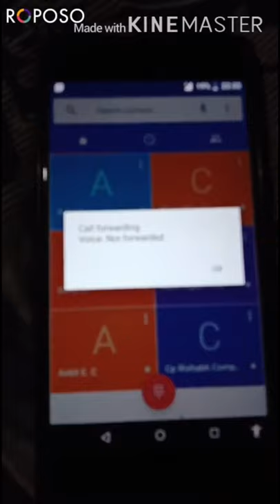What is Call Forwarding ? How to use and Activate deactivate ? Call Divert kya hai kaise kare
गूगल maps गैलरी है तो ये सिखलो कोई नही बतायेगा hidden tips || by

How to mobile block for thif solution and online complaint if your friends are khogaya the phone to compleint visiting here Equipment Identity to register the Central (CEIR)
 httpsceirgovinHomeindexjsp

Onlinecomplaint online complaint

India Telecommunications Department indian telecommunication

 Copy by Raposo app

Music copy

Genre: dance
Style: Emotional
intuments: sunths, pads, matell, electronic drums

Tiktok. WhatsApp. How. To. What. Car. Mobile  phone. Tech. New. News. Trading. Popular. Top. Techtalk. Technical. Technicalsupport. Subject. Support. Modern. Songs. Home.improvement. The. Follow. Thanks. Comments. College. Comedy. Movie. Trailer. 2. 1. Q. @@@

Fish fray form Godavari river | Shankarao jalash nanded | Dyam | today over follow

Shankarao jalash nanded | today over follow | part's

Shankarao jalash nanded | today over follow 01

Shankarao jalash nanded | today over follow 02

Shankarao jalash nanded | today over follow 03

Shankarao jalash nanded | today over follow 04